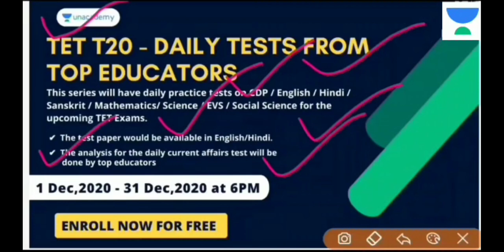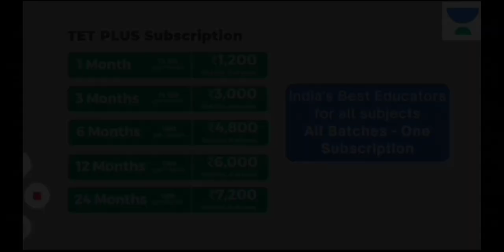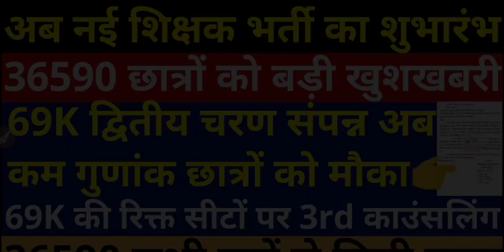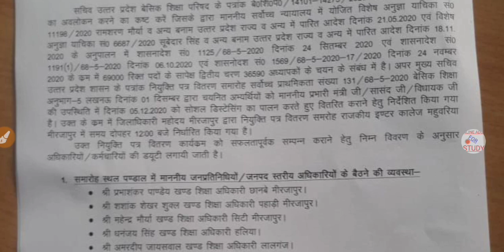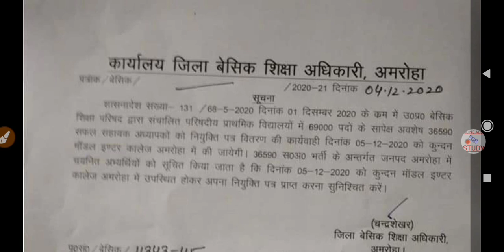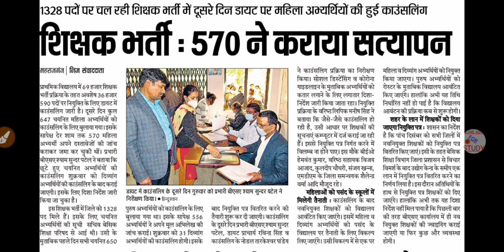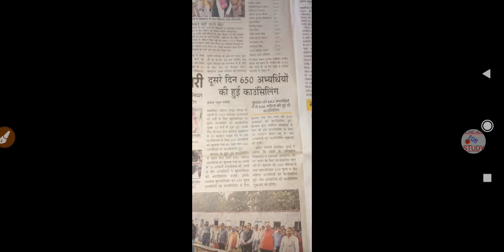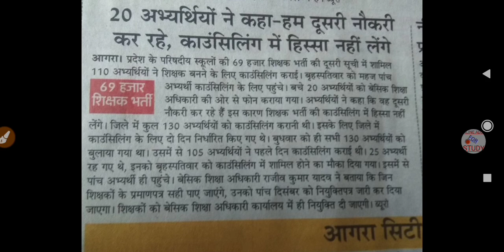GOOD NEWS For Low Merit Candidate | New Primary Teacher Vacancy, 69000 Shikshak Bharti Latest News